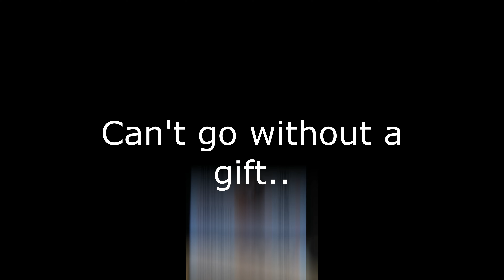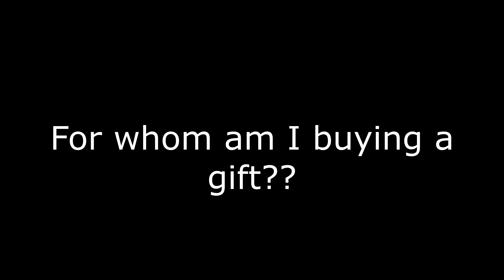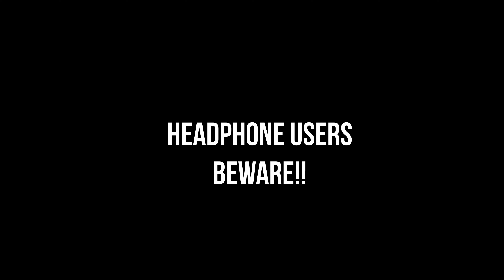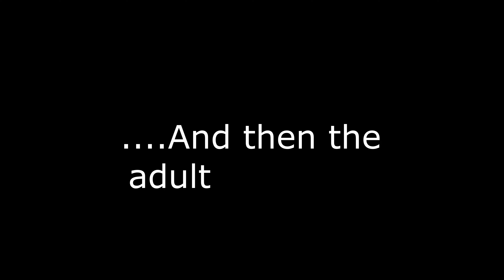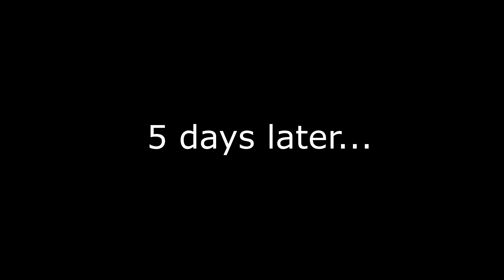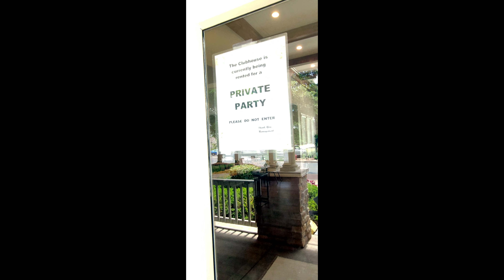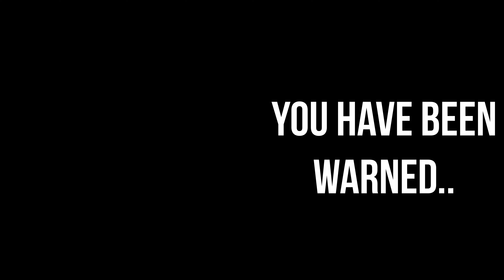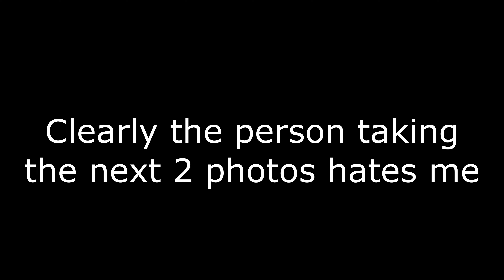I partied a little too hard!!! I WAS FINED 800 DOLLARS DURING MY ROADTRIP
I got an $800 dollar fine during my roadtrip

Does polite customerservice not exist anymore?